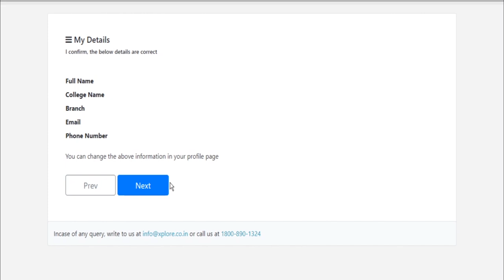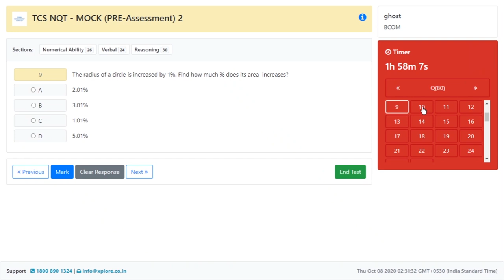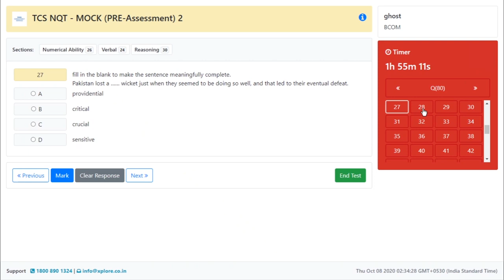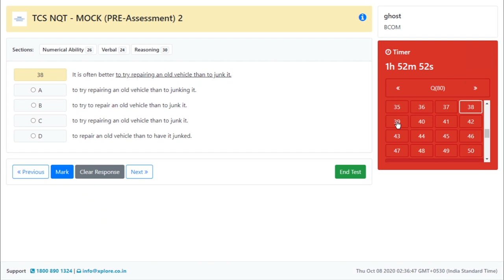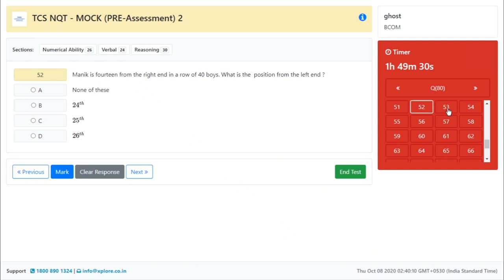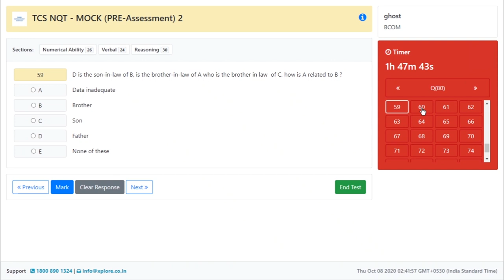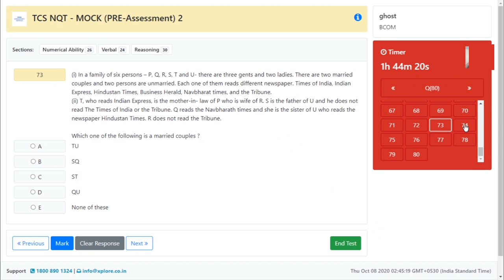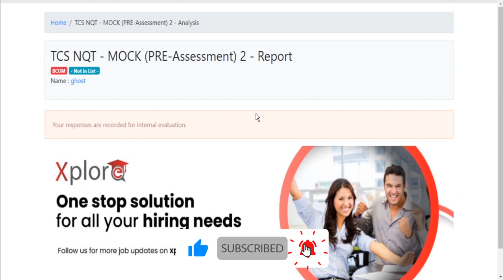TCS NQT Campus Hiring | Recruitment 2021 | Aptitude Test | National Qualifier Test | Webtican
Campus Placement is going on, So, Before you attempt for actual TCS NQT, here is a mock test, in which we will show you
1) All instructions
2)Hiring Process
3) All questions of TCS NQT